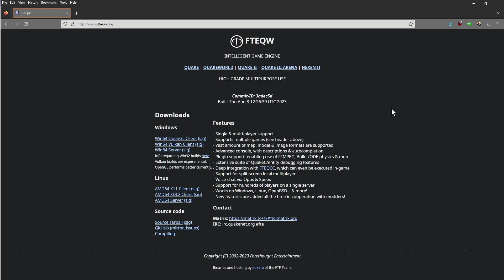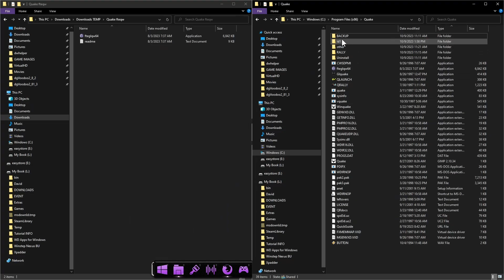Quake running on modern Computers with the FTEQW engine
Super easy way to run Quake with multiplayer support and single player support